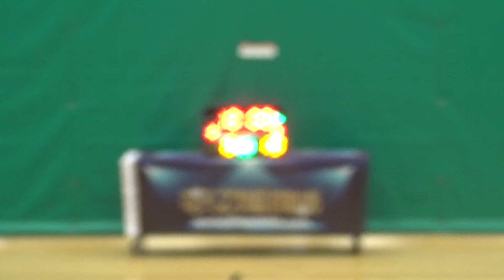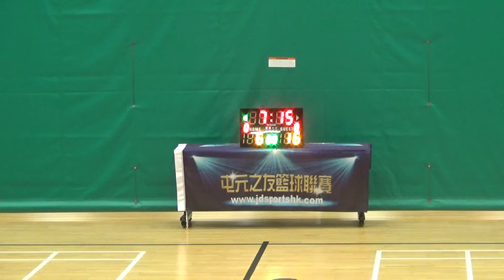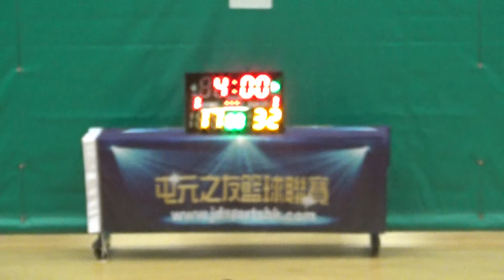20181106 TYLWD FALL King Once vs 沸青 上半場